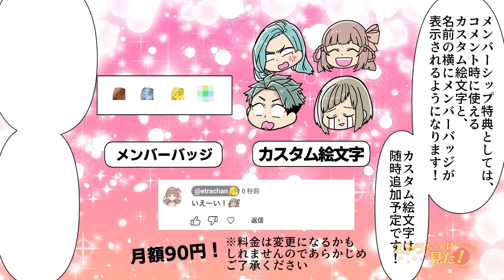【漫画】店長「金払え」私「え！？」見るからに貧乏そうな親子が来店し、子供にだけ料理を注文し帰ろうとしていた。それを見た私は、店長にとあるお願いをしたのだが...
「エトラちゃんは見た！」チャンネルでメンバーシップを開設致しました！
現在は
・名前の横につくメンバーバッジ
・コメント欄で使えるカスタム絵文字
・コミュニティでのメンバー限定投稿

のコンテンツをご用意しております！
月額90円でご利用が出来ます！

今回のお話は！【私はカリン、大学生。勉強にサークルにアルバイトに忙しい日々を送っている。今回は、そんなアルバイト先での話だ。大学近くにあるとある小さい個人喫茶店なのだが、ここの店長が...少しばかり厄介なのだ。「あのクソ大学生共め...！！」始まった...】